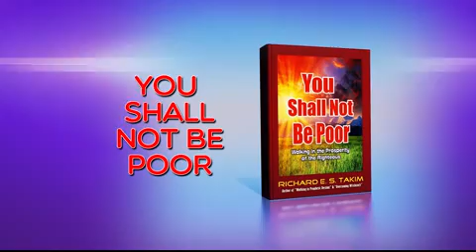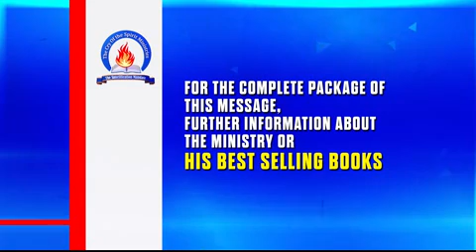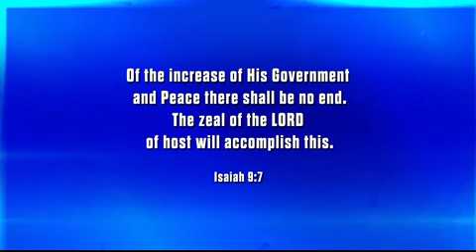TUESDAY 27TH MARCH 2018 KINGDOM TV BROADCAST WMV V8